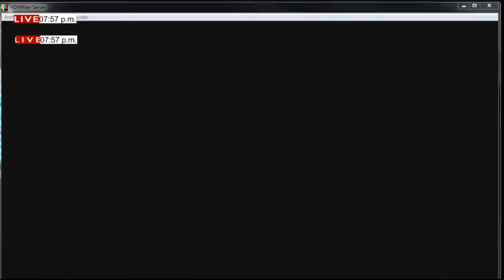CAMINO A BELEN// DIA 4 //viernes, 18-11-22